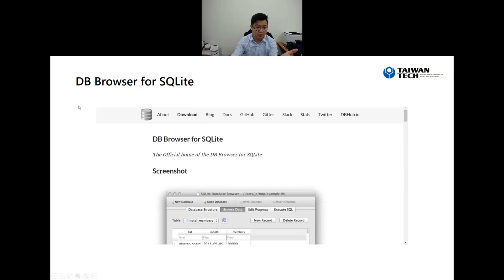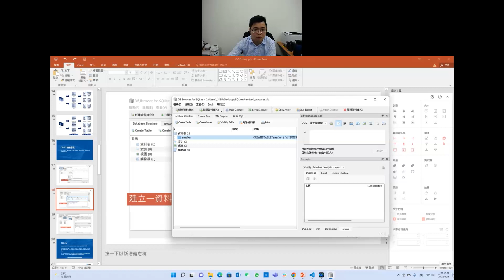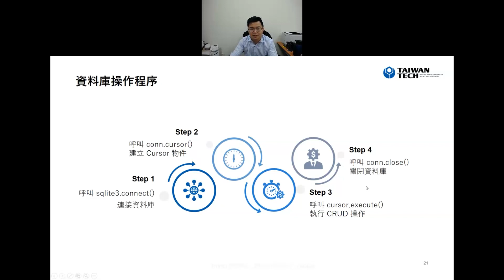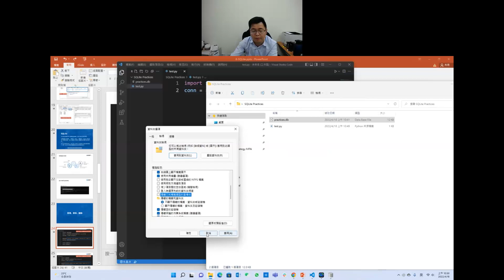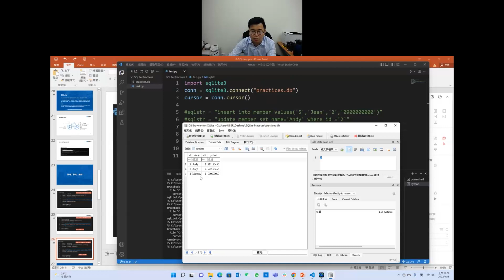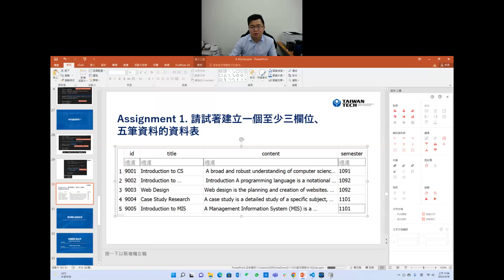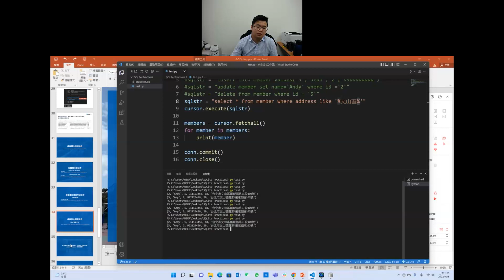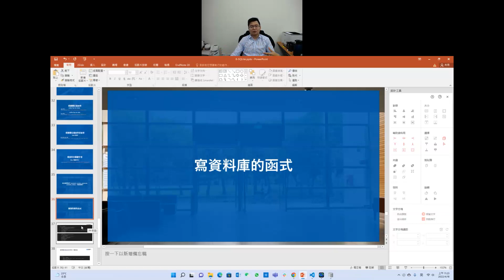[PL] SQLite Practices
講解 SQLite CRUD 實際操作，即增加、刪除、查詢、修改；以及介紹如何針對特定欄位進行刪除或者查詢、按照欄位遞增或者遞減排序、限制輸出筆數。最後更介紹如何透過函式結合SQL指令。